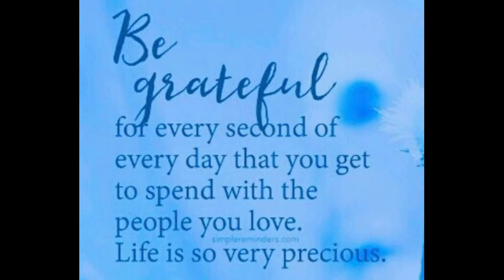A Millionaire Mindset Meditation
Beware of the sound as you start to empower.